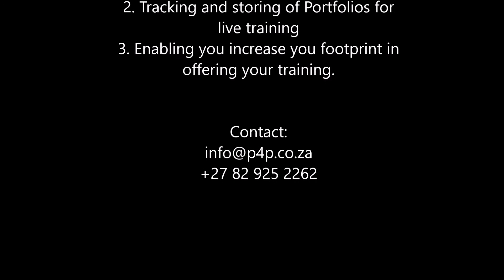Magriet and Shelly on Service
This is Magriet (Emergence Learning Academy) and Shelley (McMaster Institute) commenting on the Service that they receive from P4P